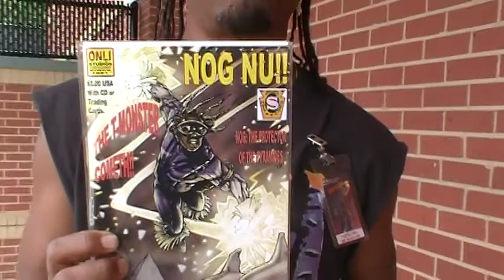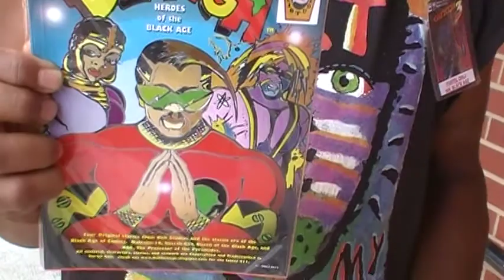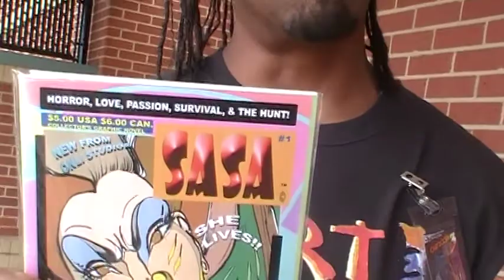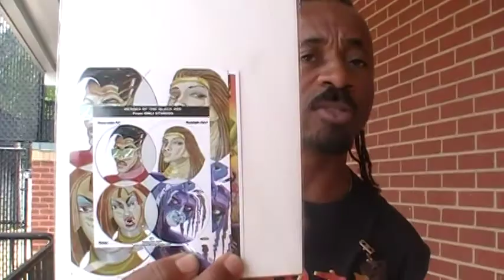ONYXCON 3: Turtel Onli [Father of the Black Age of Comics]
ONYXCON 3 participant Turtel Onli, the father of the Black Age of Comics, shares his ONYXCON experience. Titles: Nog Nu, Blanga, Future Funk